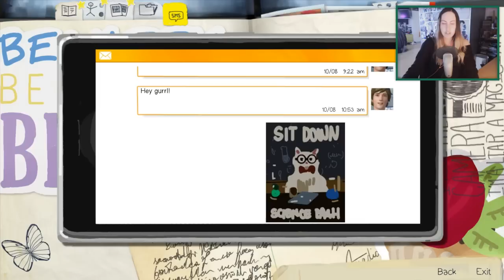AANGEREDEN!! - Life is Strange - Part 11